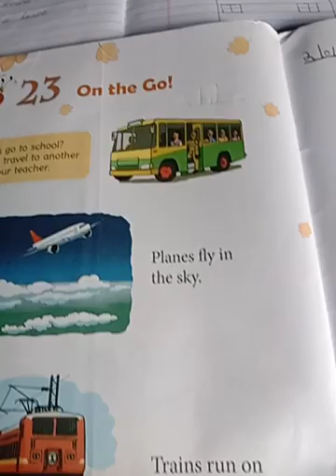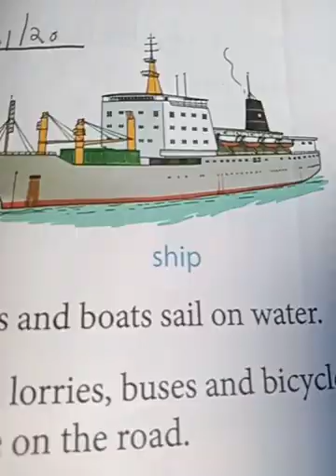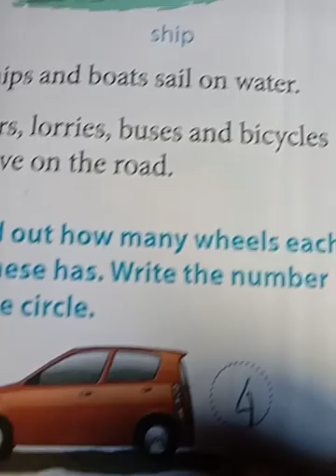Science Cl KG L -23. explanation